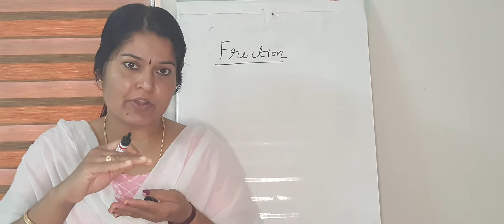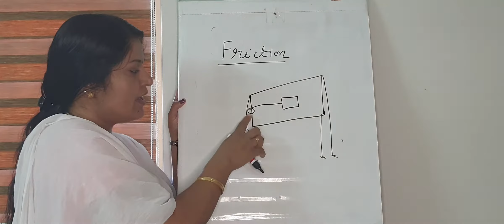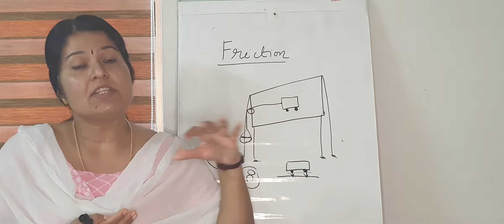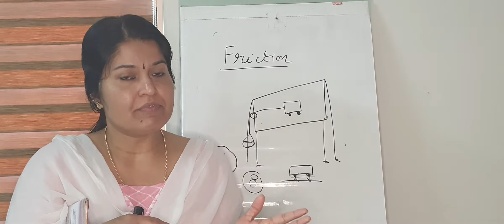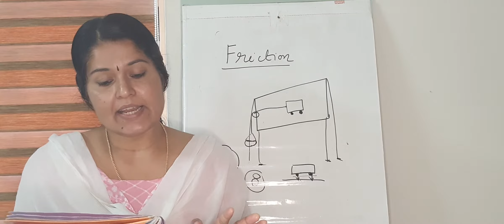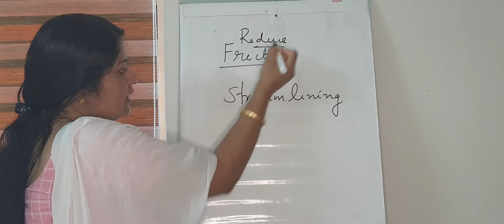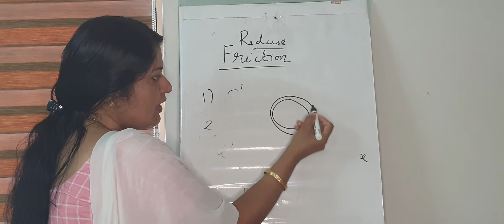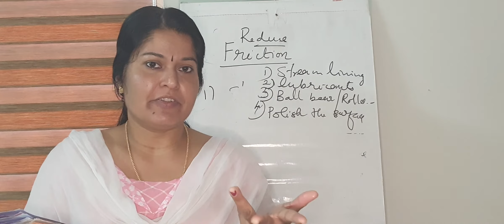8 STD | Physics | Force | Types of friction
click on this link to join my whatsapp group for online tution course( payable )